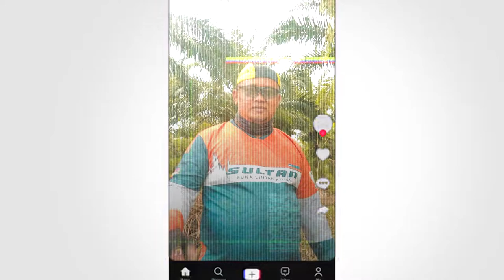BALAP BALAS 2021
maenkan !

IG. teguhgunawansyahputra
FB. teguh gunawan syahputra